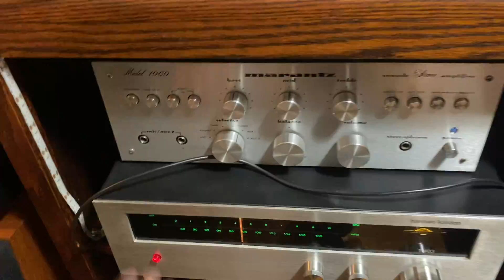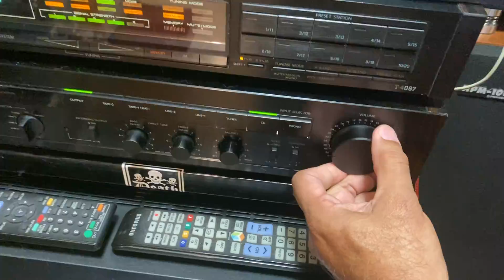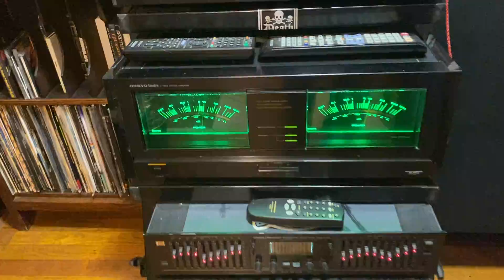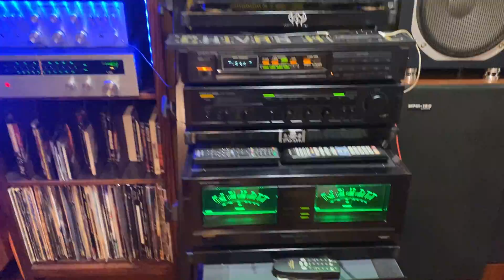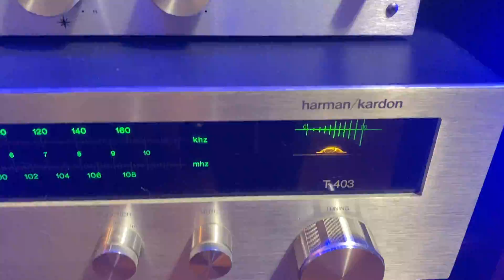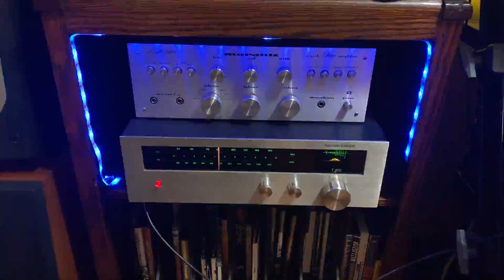Yamaha & Onkio VS Pioneer & Marantz